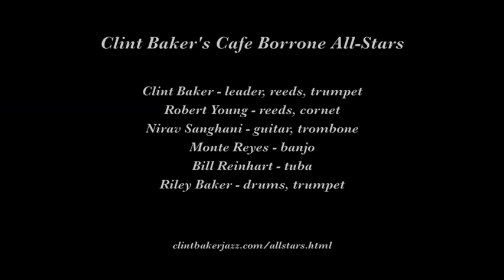Cafe Borrone All Stars "Some of These Days"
Clint Baker's Cafe Borrone All-Stars play "Some of These Days" on May 6, 2016 at Cafe Borrone in Menlo Park CA.

Musicians are Clint Baker, reeds, drums, trumpet; Robert Young, reeds, cornet; Nirav Sanghani, guitar, trombone;;  Monte Reyes, banjo; Bill Reinhart, tuba; and Riley Baker, drums, trumpet.